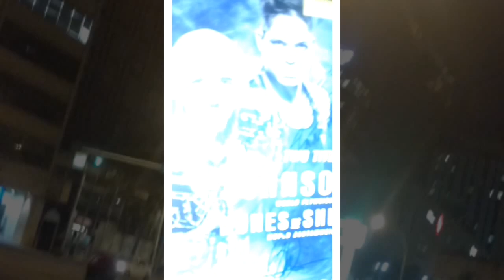Neil Magny signs autographs for DAGR Sportscards and Collectibles in Edmonton for UFC 215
UFC fighter Neil Magny signs autographs for me at his hotel